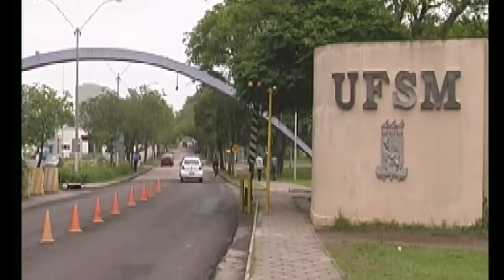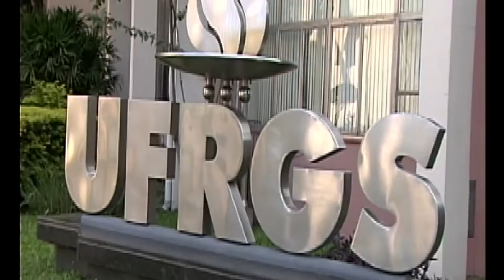Panorama | TVE - Boletim - Corte de verba das universidades públicas- 03/05/19